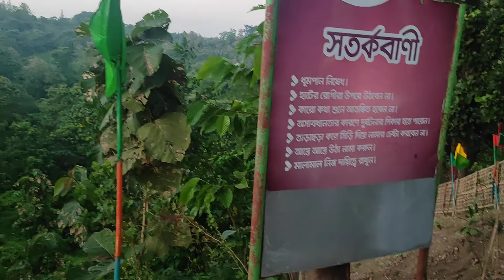হিম ছড়ি পাহাড়ের উপর।